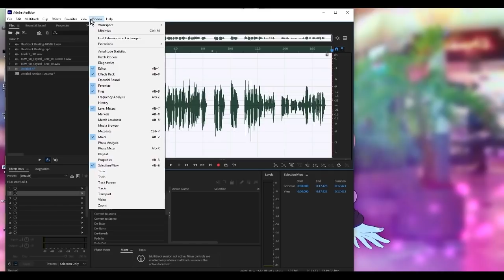Bee Movie Intro, But I Turned It Into Synthwave Music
Got Stuff You'd like to Send? Send it to:
P.M. Seymour